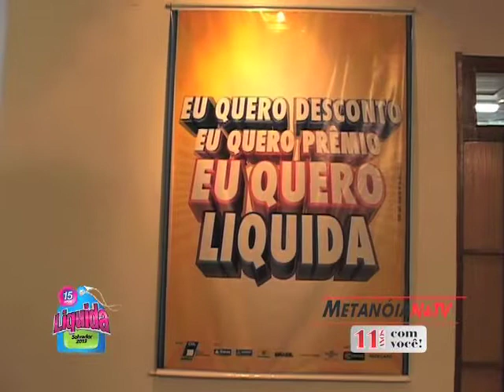Metanóia DEPOIMENTOS 06-04-13